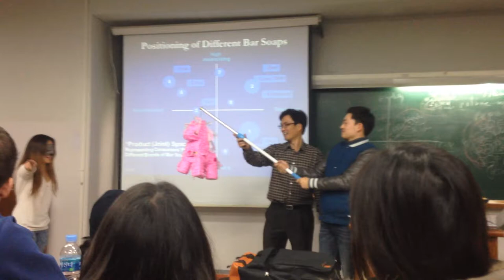Fun times with a pinata